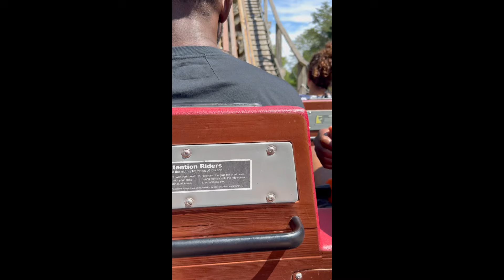Trip to Six Flags Great Adventure || Road the Tallest Roller Coaster in the World || Riders POV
A couple things I gather from our trip to
If your single it might be a good place to mingle
And If you're looking for thrill
Six Flags is definitely your deal ! lol